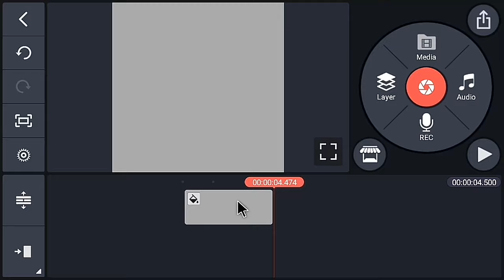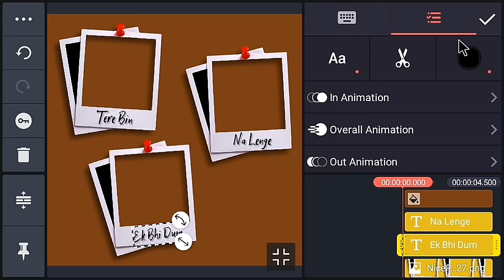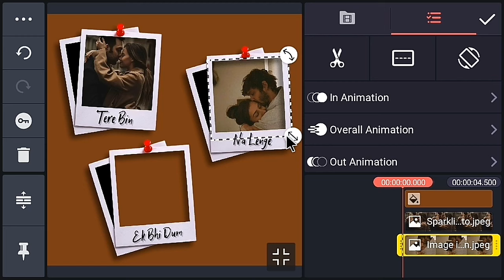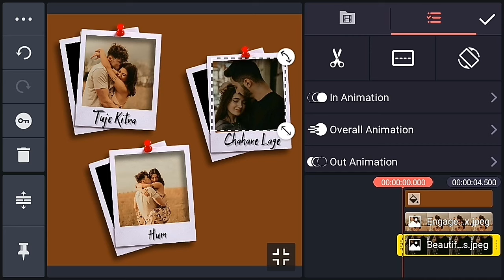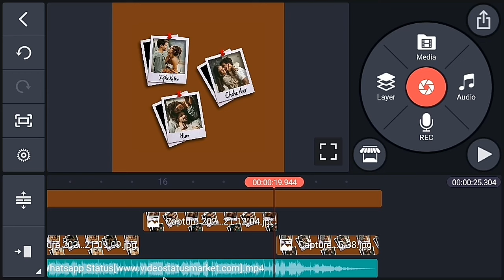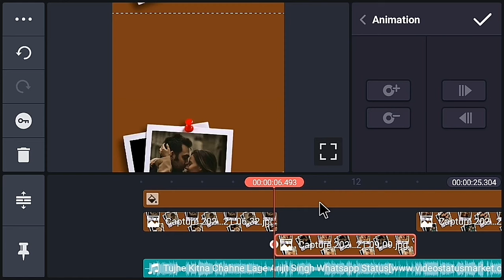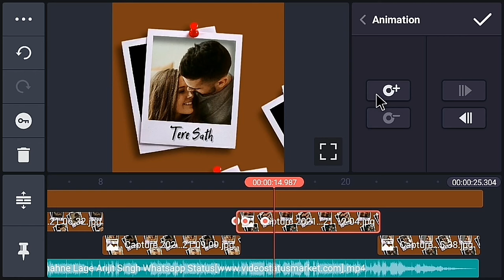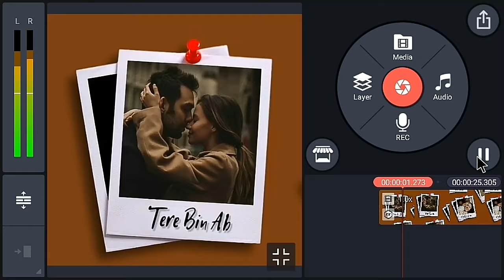Awesome😮 Photo And Text Animation In Kinemaster😲| Kinemaster Tutorial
🔹Hey beautiful 🌹 People what's up?It's KB(karan Bastola) here and Welcome back to another video 🎬.Today in this video we are going to learn how to create awesome photo and text animation in kinemaster.I tried this using kinemaster you can create it also by using alightmotion.I hope you will love this animation.

Others Tutorial🤗

⏰Timestamps⏰

00:02 preview
00:20 intro
00:38 opening kinemaster
01:00 creating image
06:54 adding music
07:07 adding images
09:02 animating
13:22 adding shake effect
13:58 last preview
14:20 Exporting

🔹Id name:kuldip Bastola